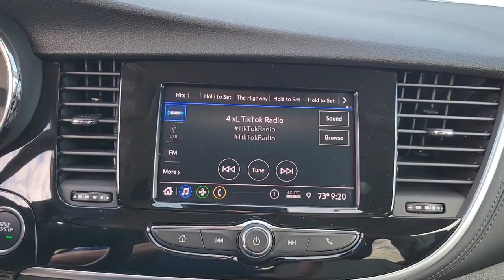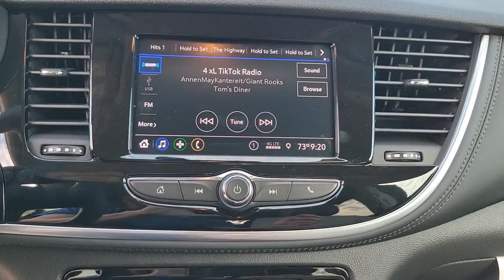2022 Buick Encore St. Petersburg, Tampa, Clearwater, Palm Harbor, Largo, FL 711133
Cinnabar Metallic New 2022 Buick Encore Preferred available in Saint Petersburg, Florida at Crown Buick GMC. Servicing the Tampa, Clearwater, Palm Harbor, Largo, FL area.

Cinnabar Metallic 2022 Buick Encore Preferred AWD 1.4L ECOTEC Turbo VVT DOHC 4-Cyl SIDI 23/30 City/Highway MPG